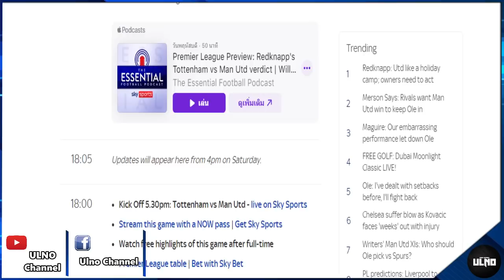เกมสุดท้ายโอเล่? แมนยูฟิตเต็มถังพร้อมบู๊ไก่ / คาด 11 ตัวจริงอาจมีปรับเปลี่ยน / ร็อดเจอร์สเต็งคุมผี